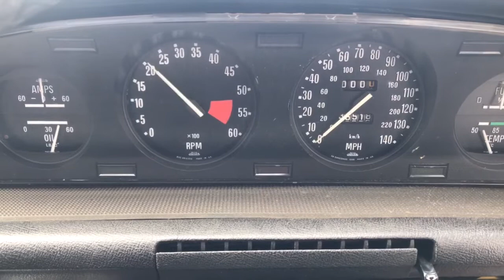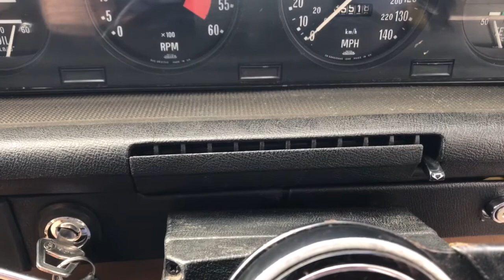1976 Rover P6 3500S V8